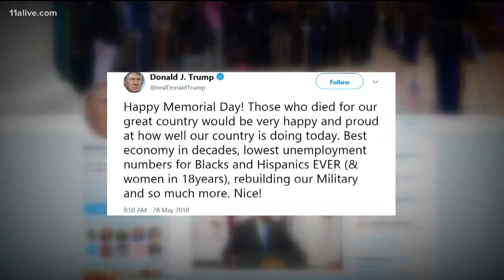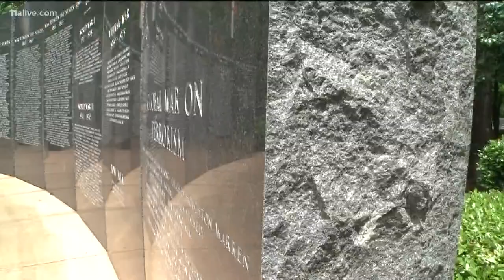Remembering the fallen on Memorial Day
From the metro area and beyond, here's how the country marked the day.